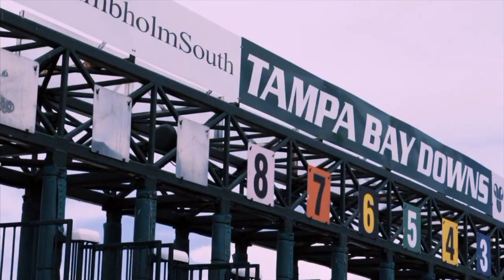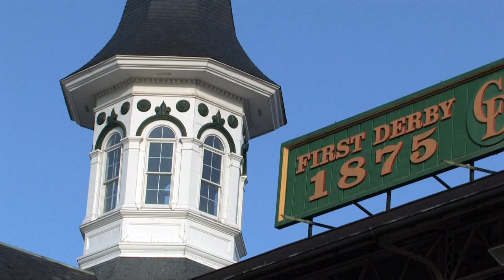Derbyology 3/13/18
Quip scored the upset in the Tampa Bay Derby, Enticed receives his first win as a three-year-old in the Gotham Stakes, Bolt d'Oro and McKinzie battle to the finish in the San Felipe Stakes! Stay up to date with the latest on the trail to the Derby!